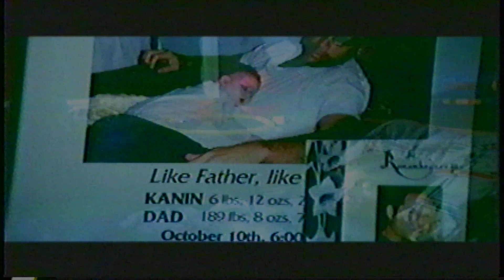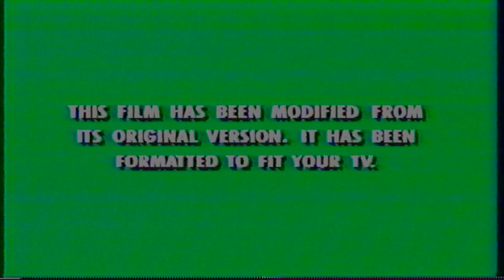Opening To The Duke 2000 VHS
1. Late 90's Green FBI Screens.
2. Buena Vista Home Video Logo.
3. Now Available To Own on Video.
4. Perfect Game Preview.
5. Feature Presentation.
6. Green Modified Screen.
7. Keystone Entertainment Logo.